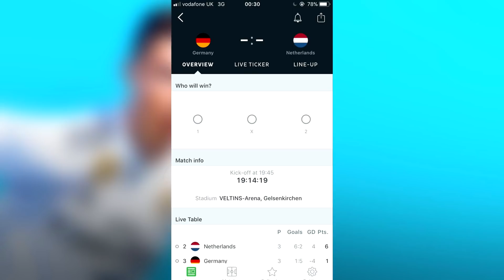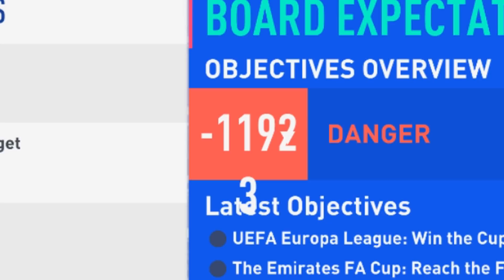I WENT 10 YEARS INTO THE PAST ON FIFA 19 CAREER MODE!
FIFA 19 Career Mode in 2008. I don't even know how to begin explaining this one but here we are. What happens when we travel 10 years BACK IN TIME in the world of football? Carnage, that's what.